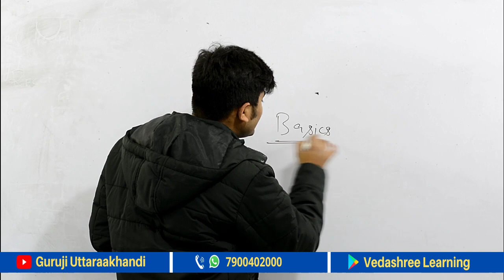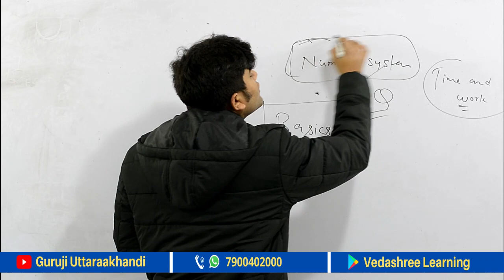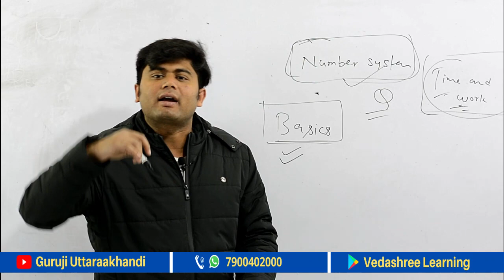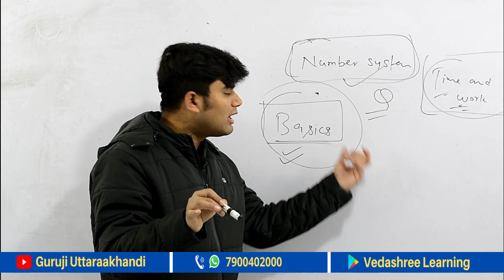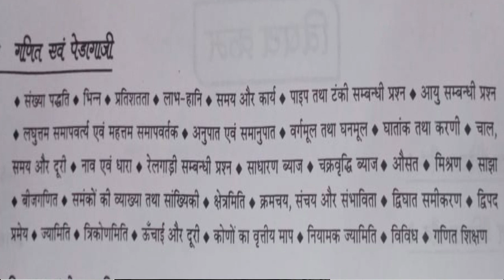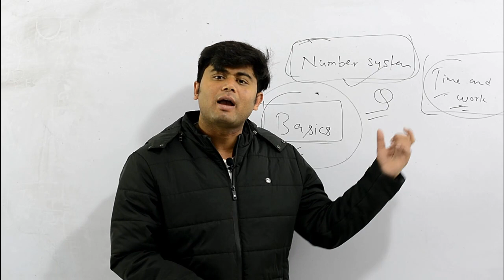UTET Maths Online Course | Syllabus